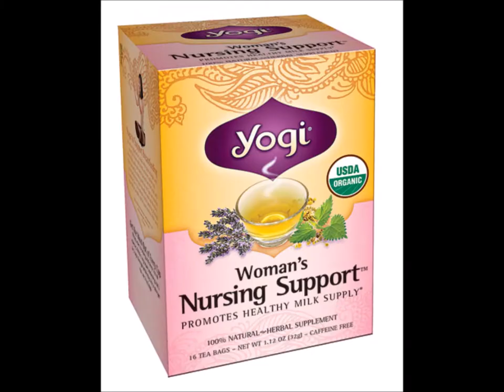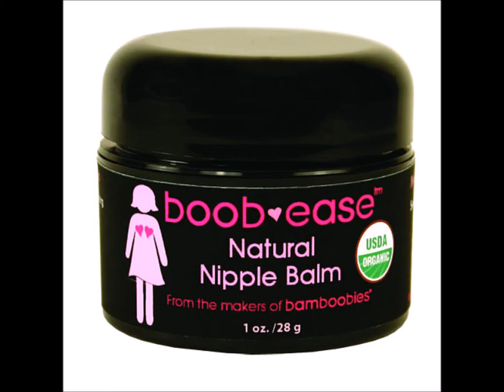Breastfeeding Tips | How To Breastfeed | Breastfeeding Mom Vlog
Want to know what it's like to breast feed? Does it hurt? Is it easy? Watch this video get the real deal on breastfeeding your baby.

The Womanly Art of Breastfeeding